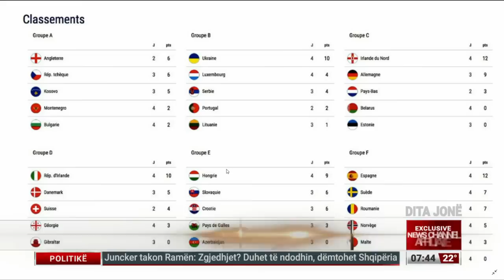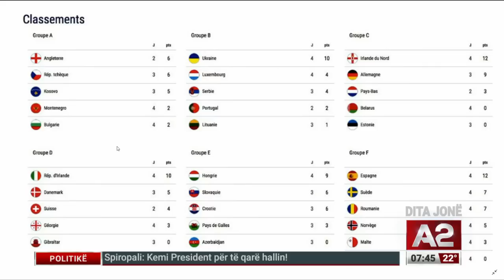Fitore shprese për Shqipërinë, Kosova nuk është më befasi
Krist Martiro, gazetar i A2 CNN, për ndeshjet e fundit kualifikuese të Euro 2020